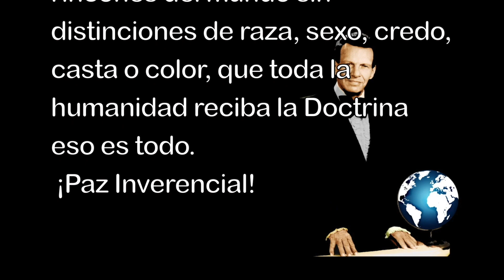La humanidad es mecanicista por Samael Aun Weor